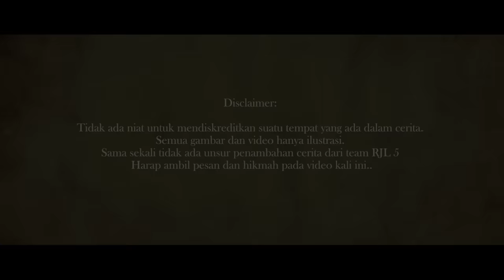40 HARI SEBELUM KEMATIAN : CERITA HOROR TOUR GUIDE GUNUNG LAWU (2)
Beli buku Hilang Dalam Dekapan Semeru:
Aldi yang sebagai tour leader mengadakan acara jalan-jalan ke Gunung lawu, Jawa Tengah di tahun 2022 lalu.

Tidak disangka-sangka ternyata salah satu pesertanya bersekutu dengan jin hingga banyak kejadian horor yang mereka alami.

Bagaimanakah kisah lengkapnya?

Jangan lupa tonton PART 1 VIDEO BERSEKUTU DENGAN JIN MENDAKI KE GUNUNG LAWU :

Special Thanks to : Viva & Aldi